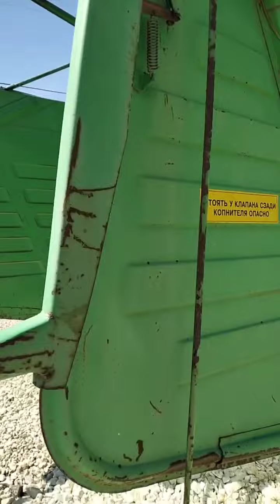Комбайн зерноуборочный ДОН - 1500Б экспресс-обзор от Андрея Абросимова